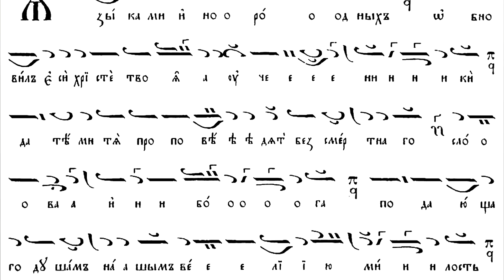Петдесетница, 2 стихира на Господи возвах - Язиками инородних, 12.06.22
Псалтикиен цветен триод, том 3, стр. 146.